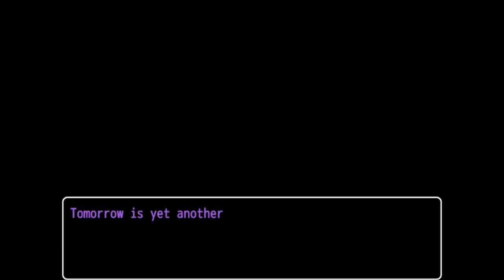Dayshift at Freddy's 2 Part 19: Phone Guy's brutal lecture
That actually made me feel a little bad. I didn't choose this path, Phones! Old Sport made me do it! He's unstoppable!

At least Dave has our back... In a way that may lead to even more people getting mauled by animatronics. For the moment, Phone's got a date with ol Foxy, and this can either go really good or really badly.

Even the narrator hates us now. Wonderful.